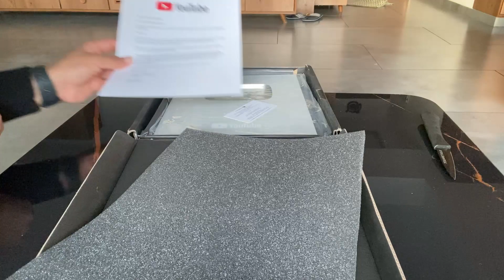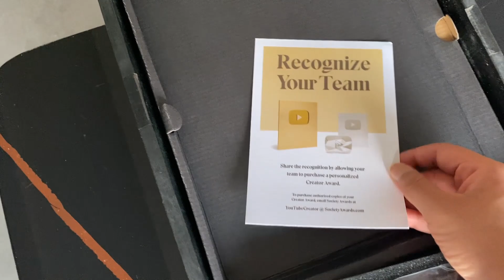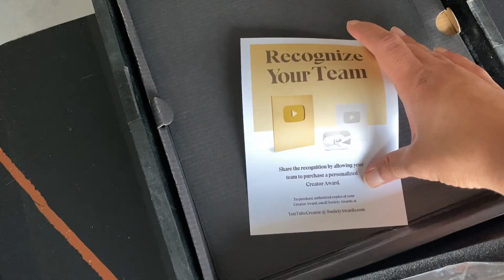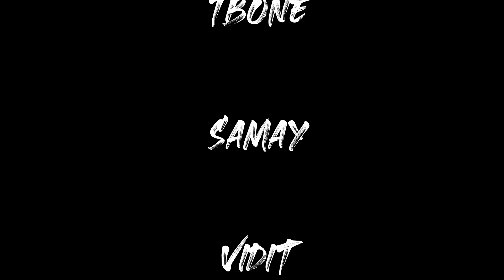I GOT MY SILVER PLAY BUTTON!!! | Vlog 12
It was a dream.